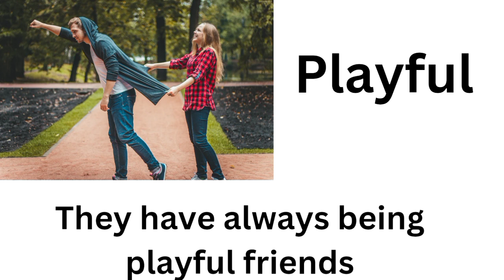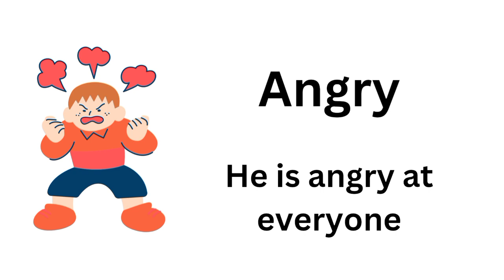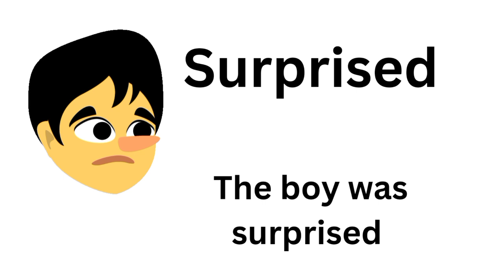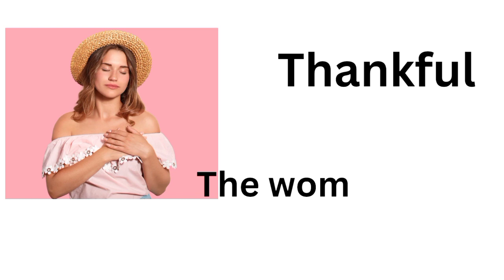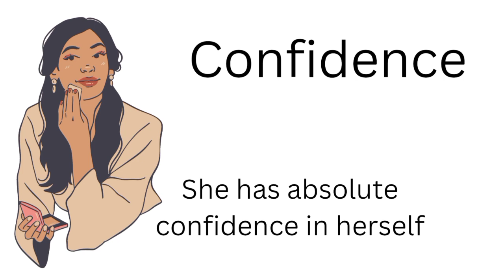Vocabulary:Words to Describe Moods,Feeling in English|Learn to express your moods in English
Adjective words are used to describe how a person is feeling and their moods.
Words can be used to help you navigate and understand people feelings and emotions.
Learn how to understand and use words to explain and express how you are feeling.
Learn to express yourself clearly.
Learn to express yourself in english